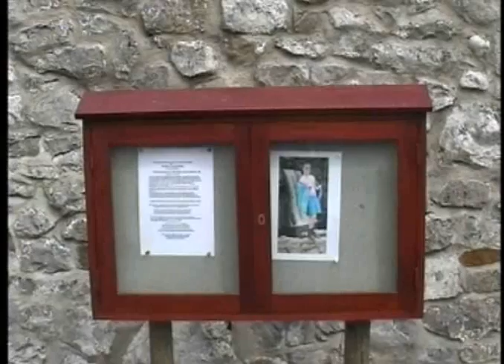A Tree for Mark Courtney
April 2005, a tree is planted at Playaway in Gargrave, Yorkshire in memory of Courto - Mark Courtney from Huyton